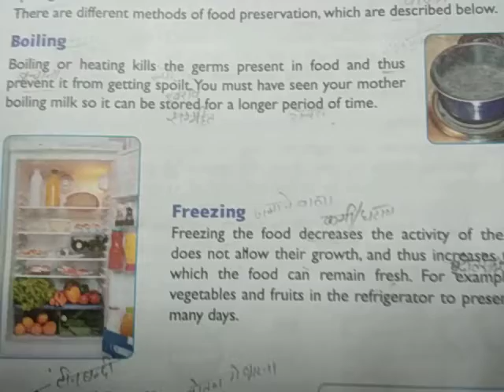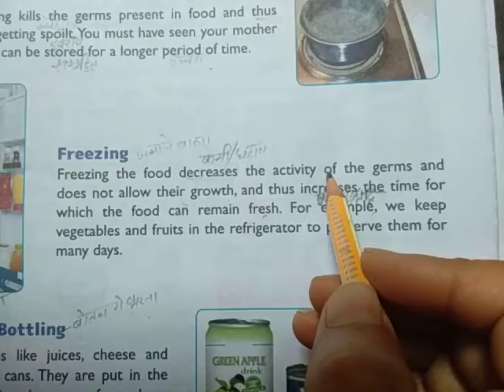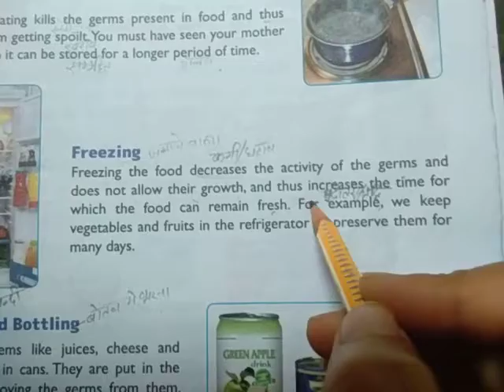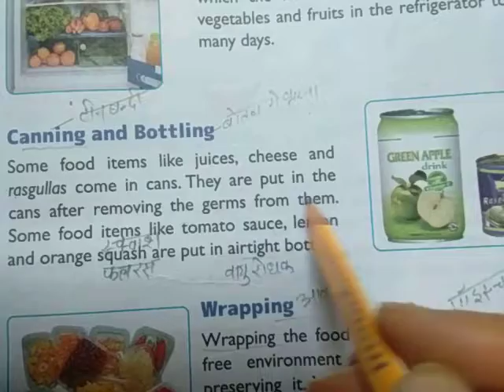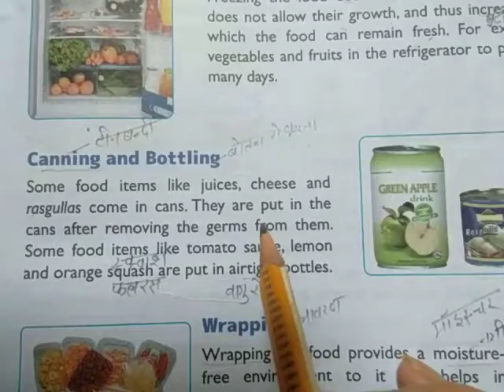Class 4th (boiling, freezing, canning and bottling)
Science (keep watching)